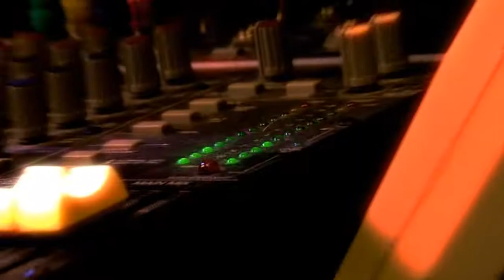S.S.T.R.E.S. and D Jones: Rhyme How It Is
Toledo's long time underground artists, S.S.T.R.E.S. and D Jones, debut in their latest music video. Enjoy.